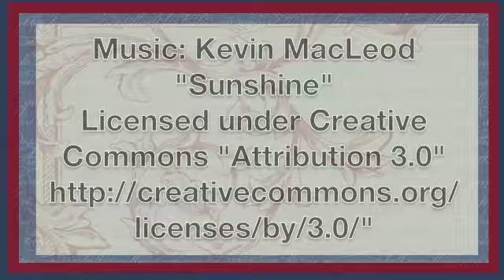Stampin' Up! Video Tutorial Life in the Forest Easter Box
Stampin' Up! Video Tutorial Life in the Forest Easter Box Create a cute little Easter treat box with the how-to in this video tutorial.